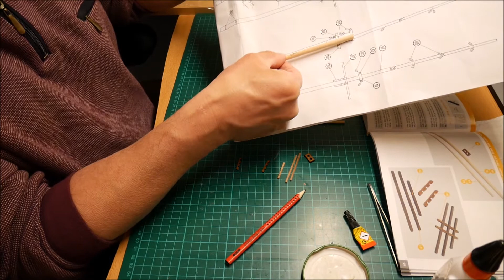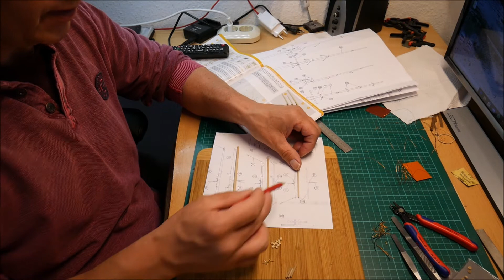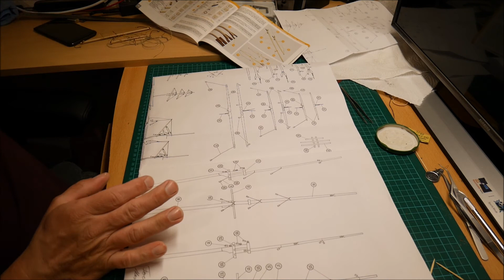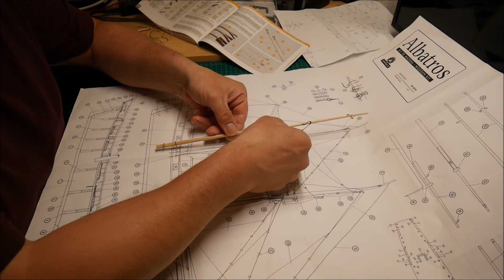Krick ( Constructo ) Albatros Teil 8 / Die Masten und Rahen werden gebaut. Anleitung und Qualität.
Bauschritt 26 - 28 / Ich Bau die Masten und Rah, zusammen Bau der Masten verschiedene Kleinteile werden angebracht. ( Mastbacken, Decksbalken, Salinge, Eselshaupt, Blockrollen, Taukloben und Abschlussstücke ) Die Rahen ( Mastschalung, Augbolzen und Taukloben ) Anleitung und Qualität ist nicht so gut.